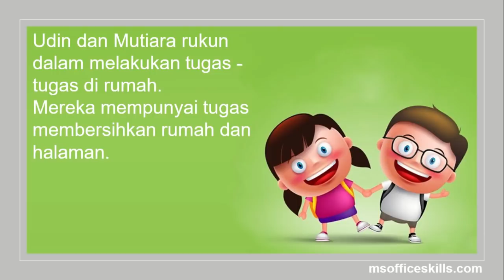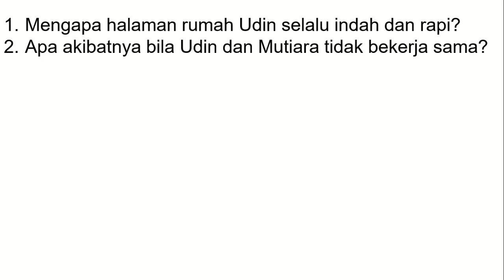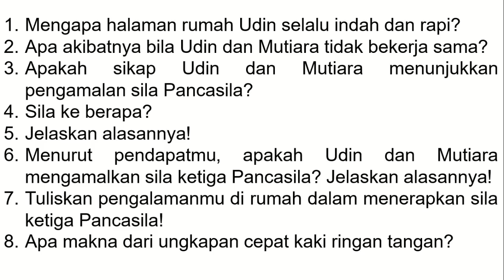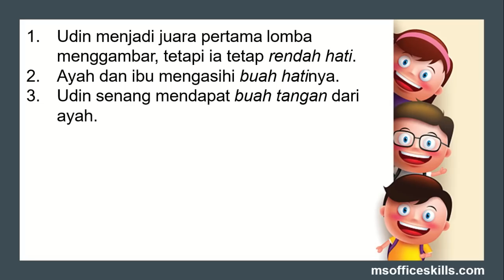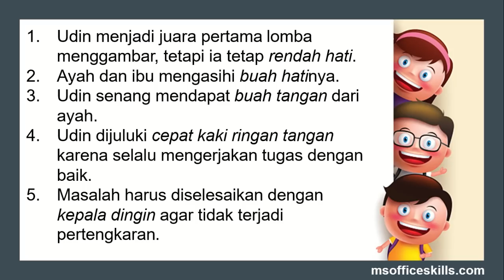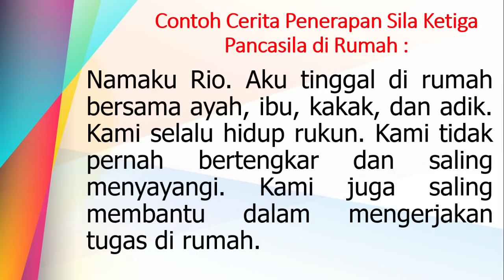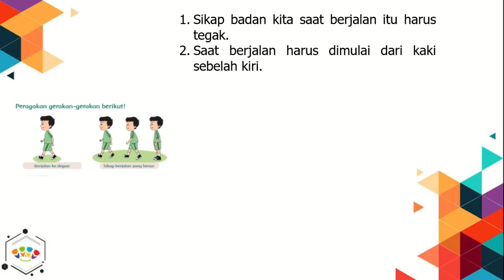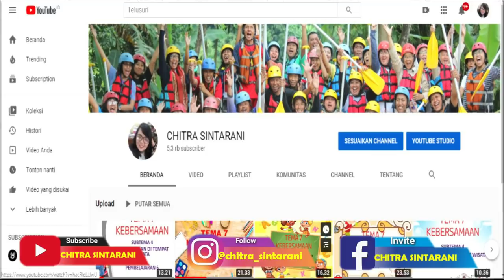Kelas 2 Tematik : Tema 1 Hidup Rukun Subtema 1 Pembelajaran 5